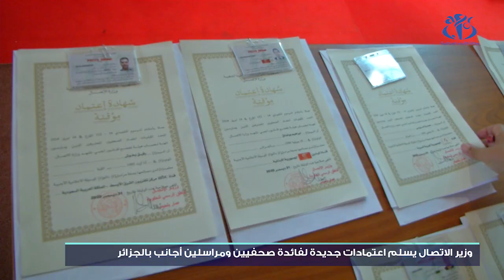وزارة الاتصال: تسليم اعتمادات جديدة لصحفيين ومراسلين أجانب بالجزائر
الجزائر(وأج)- سلم وزير الاتصال الناطق الرسمي للحكومة، عمار بلحيمر، اعتمادات جديدة لفائدة ممثلي الصحافة الأجنبية المعتمدة في الجزائرللسماح لهم بممارسة عملهم وفق ما تقتضيه قواعد المهنة.